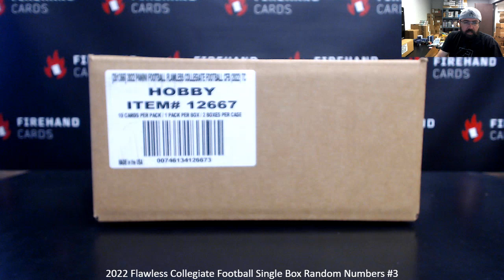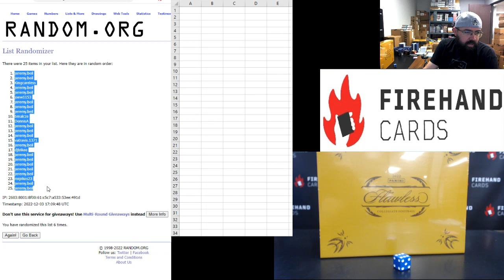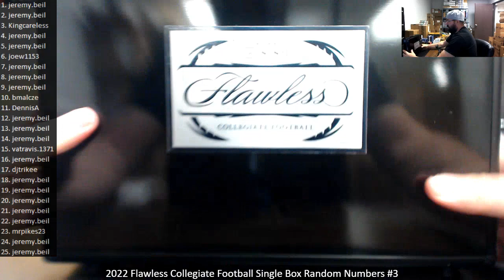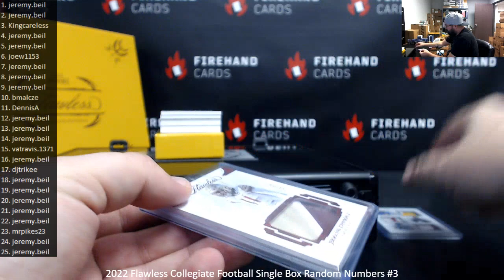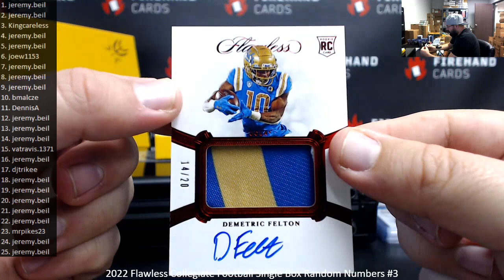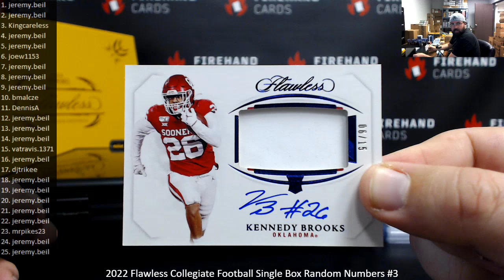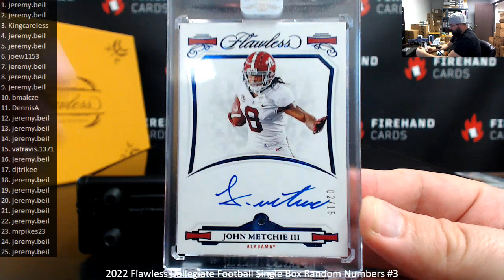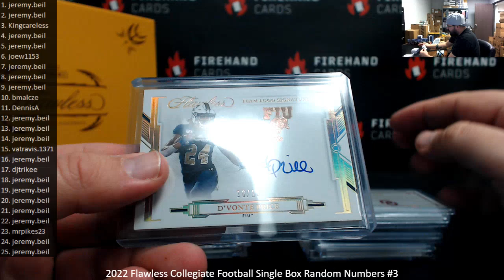12/3/2022 2022 Flawless Collegiate Football Single Box Random Numbers #3